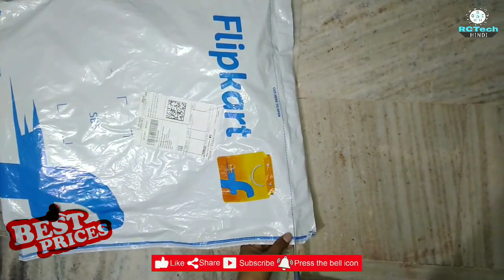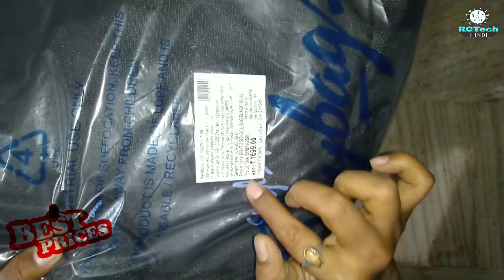SkyBag Biggest Deal | Skybag Unboxing & Reviews | Don't Miss Backpack Deal 2019 on Flipkart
Don't Miss Check Offer 👉

Others Backpack Offer

skybag
backpack
plus 2
skybags
unboxing
skybag unboxing
skybag laser
lazer
skybag lazer plus 2
skybag lazer plus 1
skybag lazer
bag under 2000 rs
skybag under 2000 rs
skybags backpack
skybags laptop backpack
skybags ad